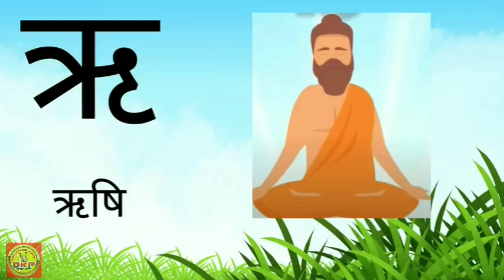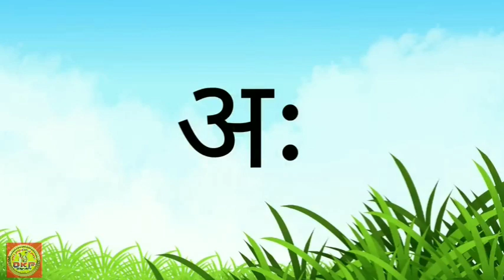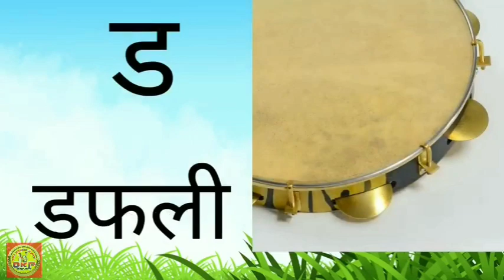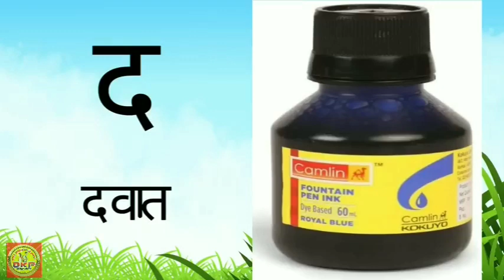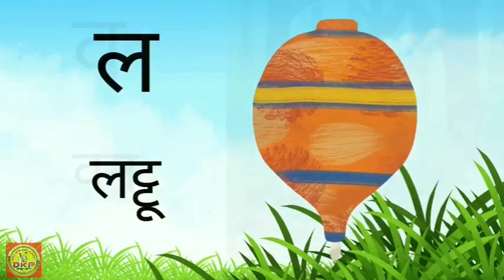अ से अनार_आ_से आम,हिंदी_वर्णमाला ,2024 new video,kidslearning,k se kabutar kh se khargosh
अ से अनार, अ से अनार आ से आम ई से इमली, अ से अनार आ से आम होते हैं सब मिलकर काम, अ से अनार ज्ञानी तक, अ से अनार आ से आम अपना तो है पढ़ना काम, अ से अनार लिखना सिखाएं, अ से अनार drawing, अ से अनार आ से आम कविता, अ से अनार रोज तुम खाओ, अ से अनार poem,
क से कबूतर ख से खरगोश song, क से कबूतर ख से खरगोश ala, क से कबूतर ख से खरगोश गाना, क से कबूतर ख से खरगोश ग से गमला घ घड़ी, क से कबूतर ख से खरगोश ग से गमला घ से घड़ी गाना, क से कबूतर ख से खरगोश ग से गमला घ से घड़ी अंगा खाली, क से कबूतर ख से खरगोश ग से गमला घ से घड़ी खाली, क से कबूतर ख से खरगोश वाला कार्टून